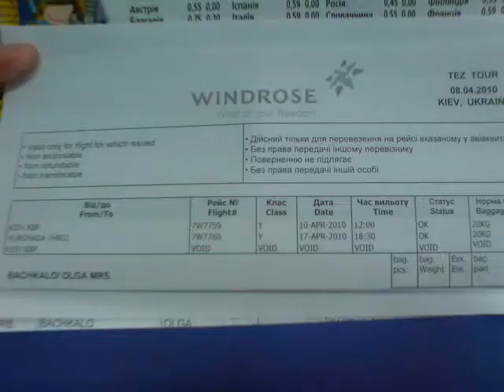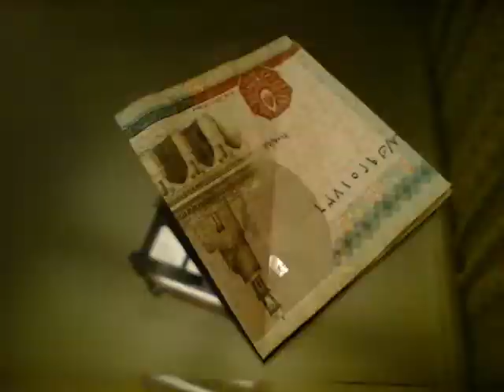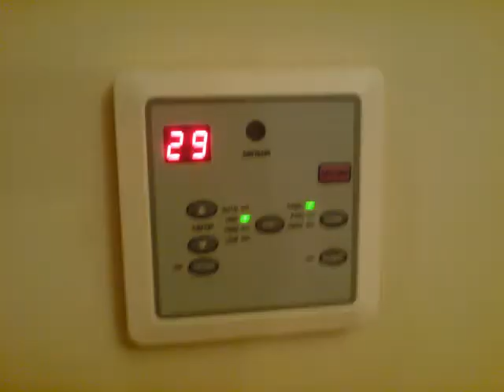Egypt 2010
Покадровая съёмка. Иногда даже удачная. Иногда..